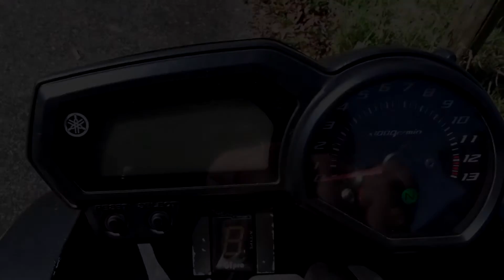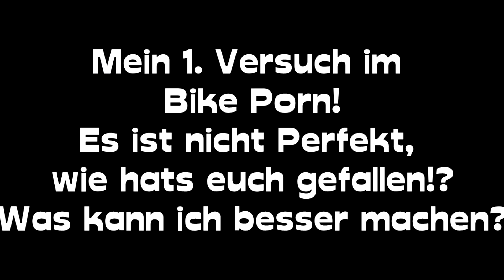★ 150 ABO Spezial ★ Dirty Bike Porn★ Yamaha XJ6N★ Tuning★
Servus
und erstmal DANKESCHÖN an 150 Abos
für euch !
hab mich mal an einem Bikeporn versucht, ich hoffe euch gefällts soweit! bin da drin leider noch nicht so gut! würde mich über Tipps freuen!
Ähm ja Dirty Bikeporn deswegen, weil sie nicht geputzt ist :D wenn ich Zeit hab wird gefahren :)

LHzG Strahlemannsci

Benutzte Kamera
Sony DSC-HX 400V